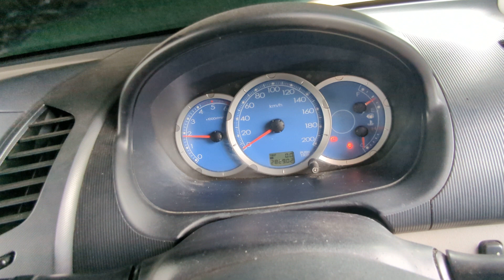10948 TRITON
2006 MITSUBISHI TRITON 3.2 4M41 TURBO DIESEL ENGINE